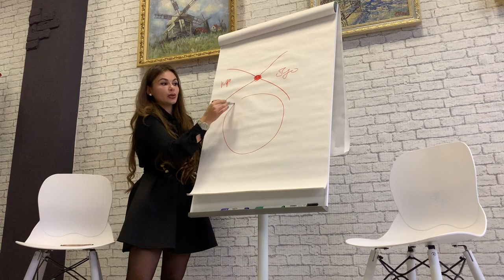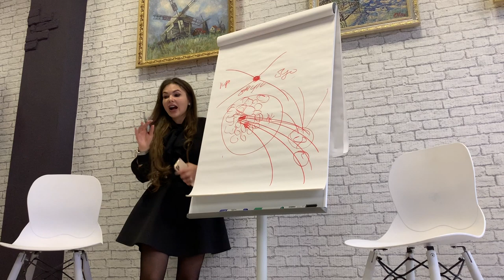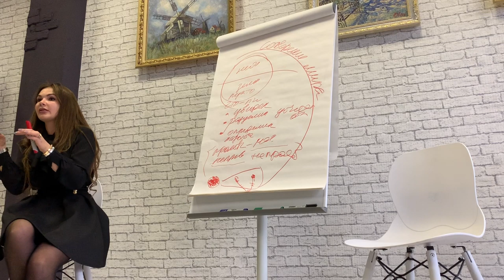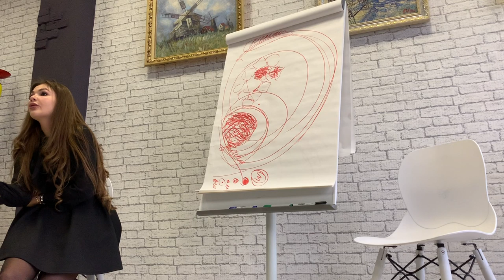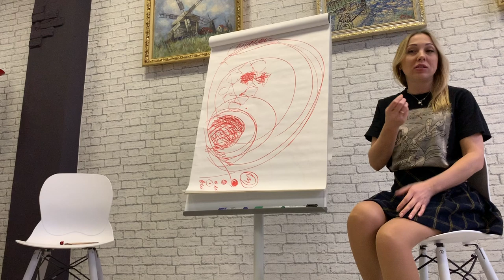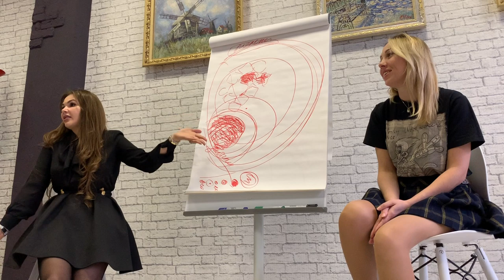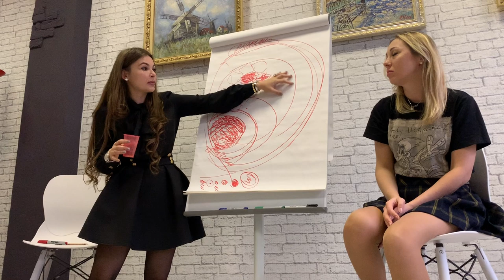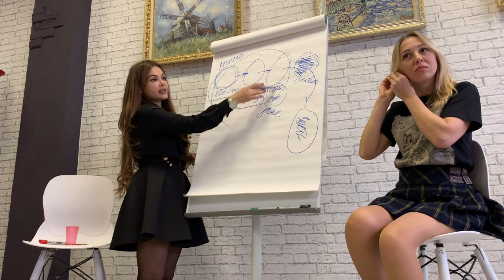«ПРО ДЕНЬГИ» Ч.2 ❤️ "ВСЕ ДЕНЬГИ МИРА ТВОИ, УЗНАЙ КАК ИХ ТВОРИТ ТВОЕ СОЗНАНИЕ" (2020)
Серия роликов «Про деньги» со встречи в Москве в свободном доступе.
Встреча «Про деньги» ч.2 - все деньги мира твои, посмотри и узнай, где их взять за один день и как удержать в сознании.

Тайм-коды:
00:00 - Привет.
01:39 - Мир — это голограмма.
04:17 - Мы видим только то, что есть в нас.
07:41 - Расширенное сознание и наши опоры для мозга.
10:39 - Почему деньги заканчиваются, а воздух нет?
12:36 - Старость - это шаблон.
15:53 - Голода нет.
21:57 - Как не заболеть раком?
25:06 - Что такое шаблон мышления и как его трансформировать?
28:47 - Конец.